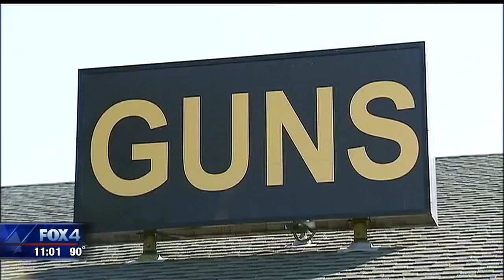Four teens arrested for Waxahachie gun store burglary